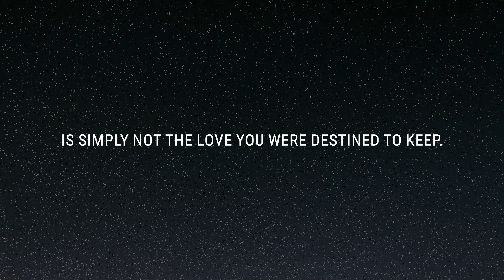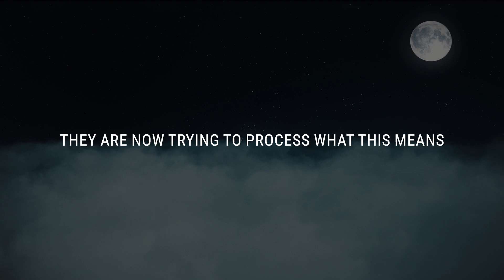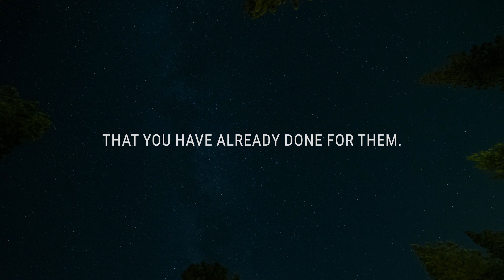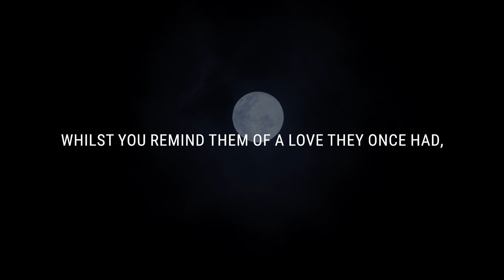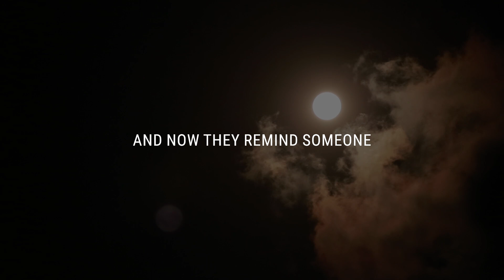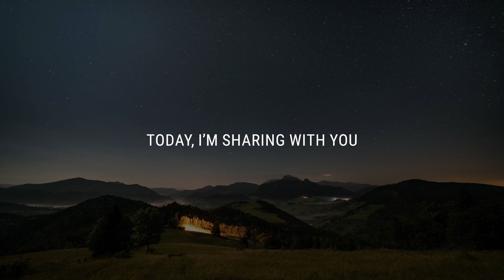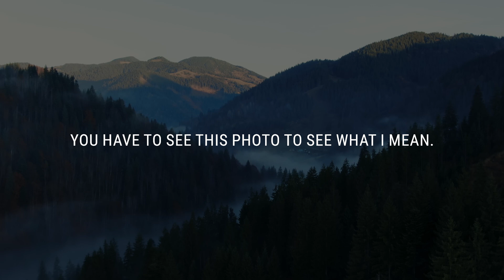💌 You remind them of a love they once had. Now they're trying to...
If you’re seeing this video, the Universe has a message for you: You remind them of a love they once had. Now they're trying to...